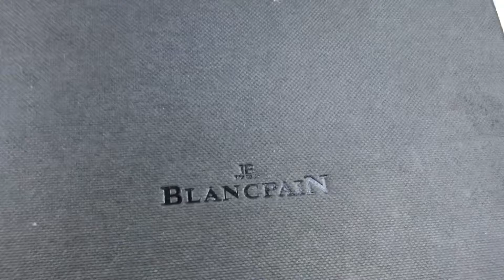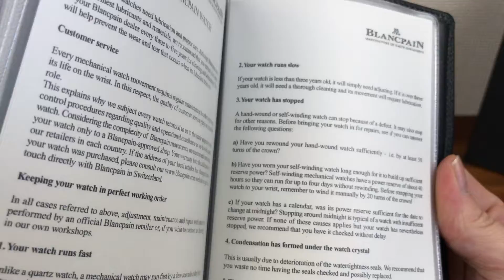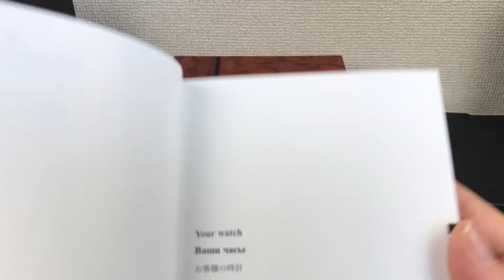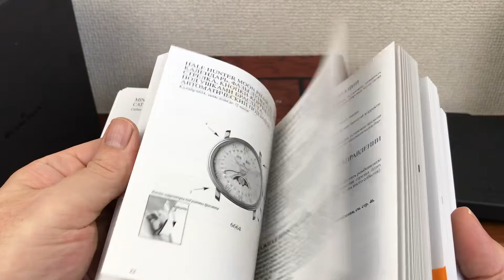Blancpain Watch Box + Manual Booklet & Leather Service Booklet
DESCRIPTION: The inside of this box has some flaking due to age (see photos).

Watch dealers, collectors, and watch lovers, please ask for all other Blancpain  items, ( I WILL FIND THE ITEMS FOR YOU AND LIST THEM ON MY EBAY STORE FOR YOU TO BUY )